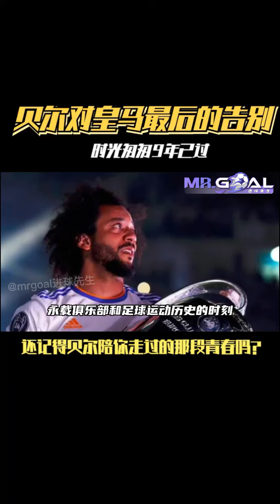时光匆匆掠过，贝尔对皇马最后的告别。亲自写了一封告别信...